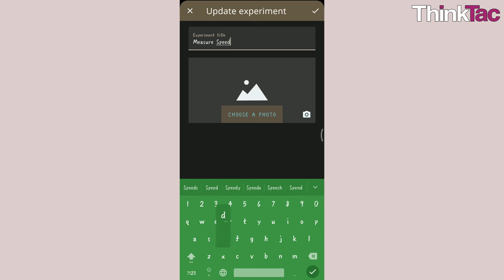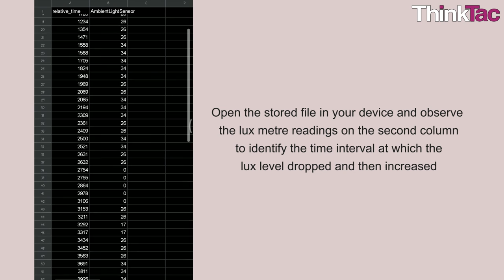Measure Speed - Light | ThinkTac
You want to get the observation sheet for the video you watched - join Myunlab to get more resources Measure Speed - Light | ThinkTac

Any object in motion is said to have a "speed", i.e. the rate of change of its position. Accurately measuring the time taken to travel is a challenge due to our reflex time. In this TACtivity, the trolley moving over a phone changes the ambient light recorded by the Science Journal App - which in turn is used to reliably identify the time.